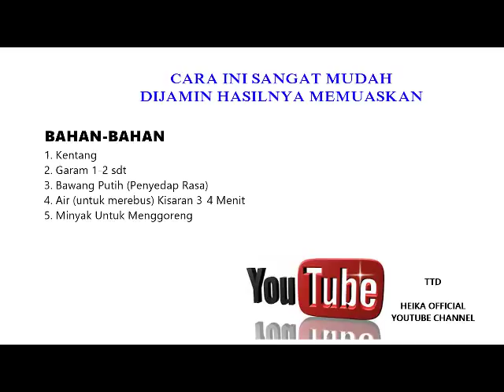Nyobain Bikin Kentang Goreng, Tapi Kok Gini?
Cara Membuat Kentang Goreng Krispy Mudah Tak Berminyak
Bahan-bahan
1. Kentang
2. Garam
3. Bawang Putih
4. Air Hangat

Mohon maaf apabila dalam video ini mengandung hal yang kurang baik, karena ini murni saya membuat video pertama, masih belajar membuat video sebelum dikenal adanya para youtuber.

Tapi saya membuat video ini steril dan tidak jorok, memakai minyak dan bahan masih layak untuk dipakai dan konsumsi.